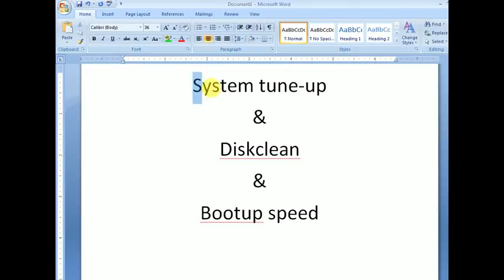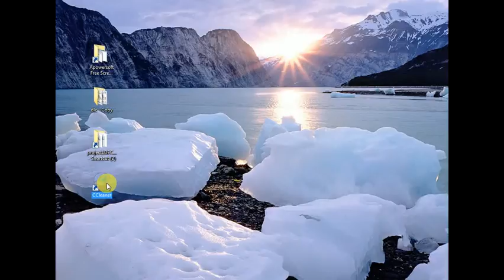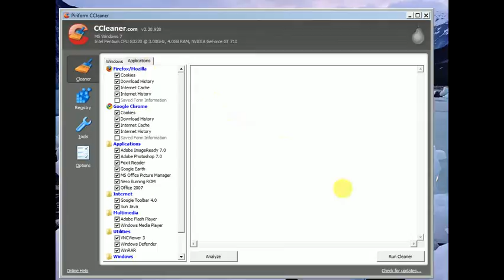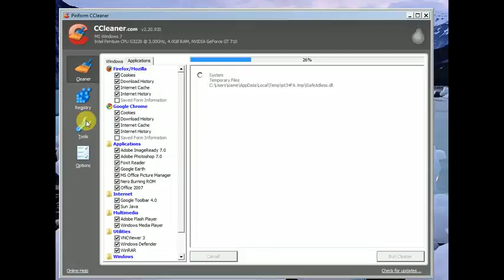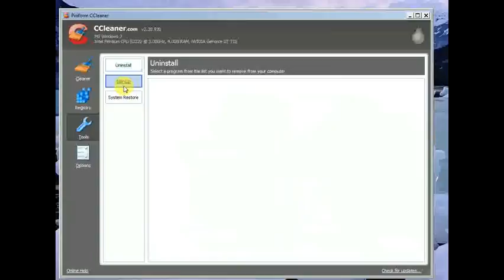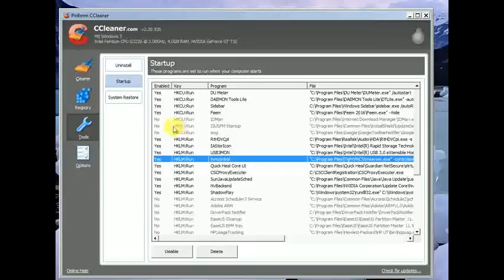ccleaner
clean and get fast your pc